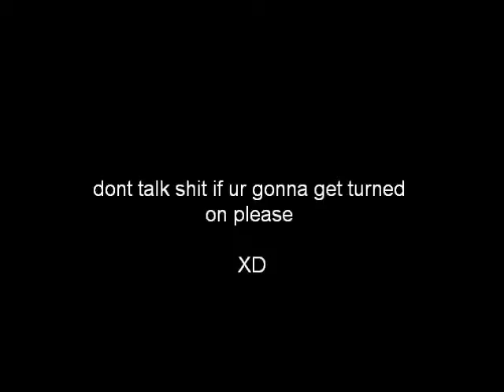Sam Adams x gets turned on in HC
sam adams x talks so much shit plays us in a clan match goes negative gets turned on and then gets kicked from his hardcore team =]